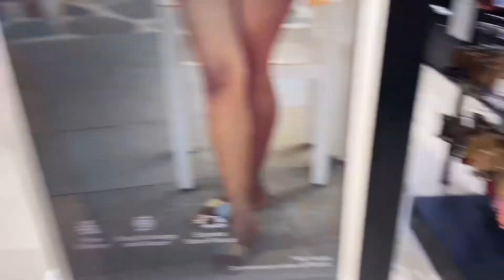First vlog 😌 special day ☺️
Hello everyone thanx for watching
It’s my first vlog video hope u like it 🙏🏻
Shopping vlog
Outing with kids

Desi vlog
My first vlog 2022
My special day
1st vlog on YouTube
Day of my life
Special day of my life
Birthday vlog
Birthday surprise
Birthday gift

Birthday celebrations
Shopping
Food
Mini vlog

सभी को नमस्कार मेरा नाम सिमरन है मैं एक गृहिणी हूँ और 3 साल के बेटे की माँ भी, मुझे ऑनलाइन ख़रीदारी करना बहुत पसंद है , मैं ढूँढ के आपके लिए सस्ते, अच्छें ओर अध्बूत क्वॉलिटी के प्रॉडक्ट लाती हूँ , मैं अपने  चैनल पे महिलाओं के कपड़े , मेकप , त्वचा की देखभाल , भोजन, बच्चों के कपड़ों से सम्बंधित विडीओ डालती हूँ , समर्थन करते रहे 🙏🏻 धन्यवाद

Hello everyone my name is Simran I’m a homemaker n mom of 3 yr old baby boy ,I love to do online shopping i search online and find the best and cheap product for u which has amazing quality as well , I put videos related to women clothing ,makeup , skincare,food ,kidswear on my channel, keep supporting and thanx for readingy